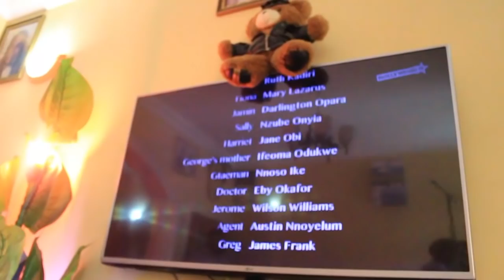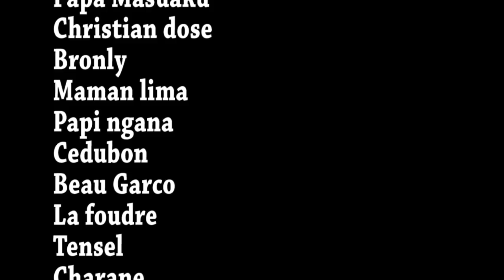Theatre Congolais: TEMPS DE LA SOUFRANCE EP 1 LIYANZA,MOSEKA,VIYA,MAMA TOP....